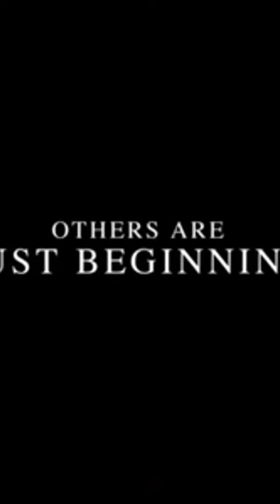Heartland season 14 trailer